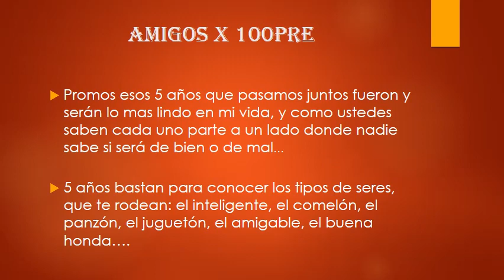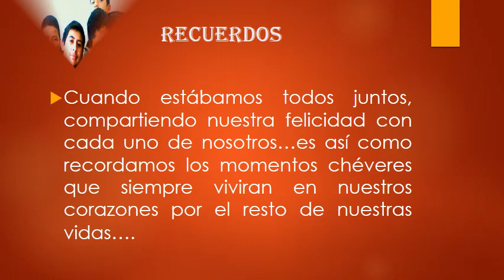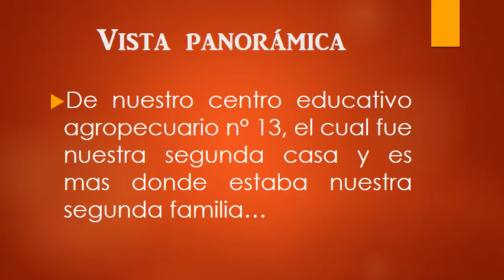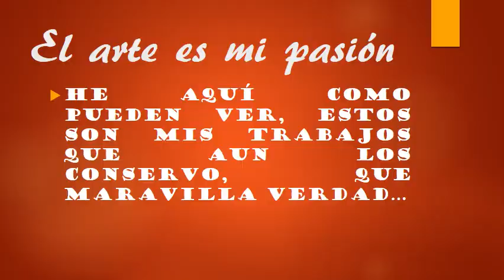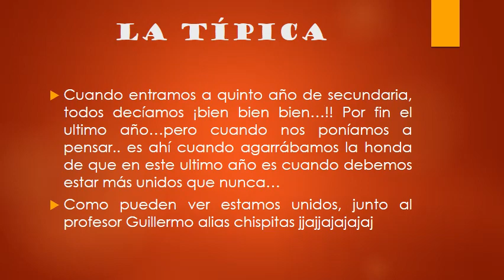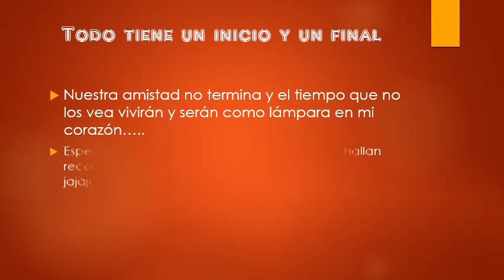HUANCABAMBA AGROPECUARIO Nª 13 (PROMO 2014)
PARA TODOS USTEDES CON CARIÑO ... RECUERDOS QUE NUNCA SE OLVIDARAN CREDITOS PERCY PEÑA MEZA